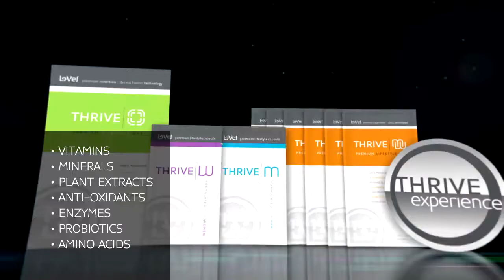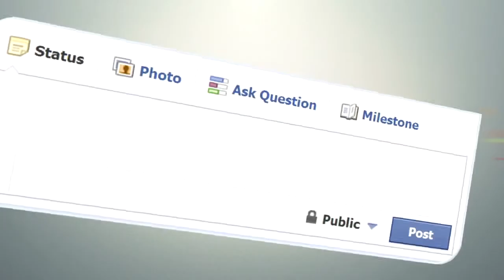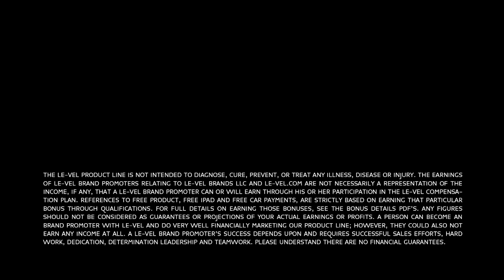What people are saying about Thrive!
Check out what people are saying about Thrive and the Thrive 8 Week Experience!